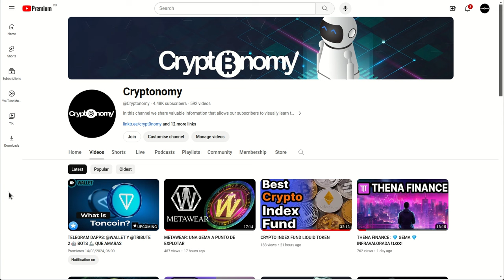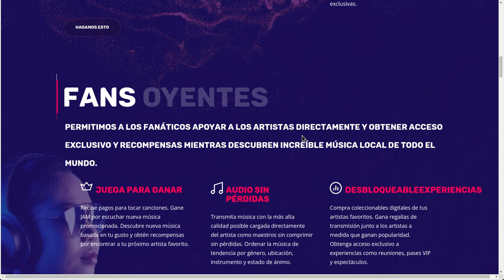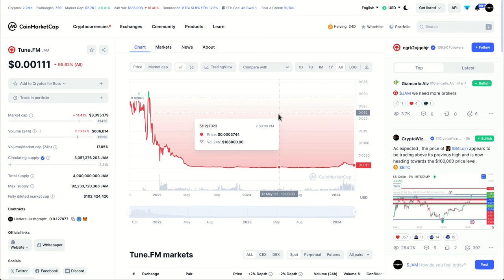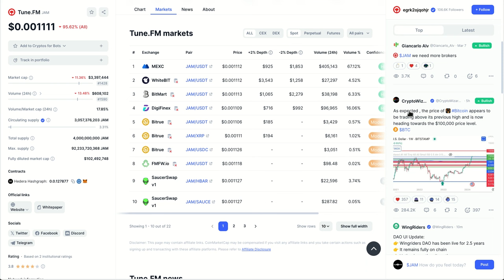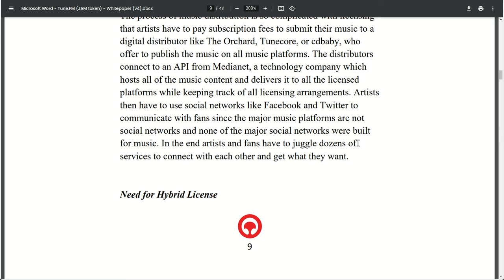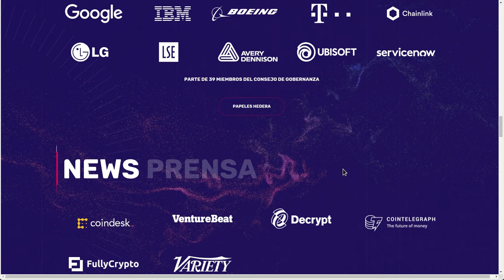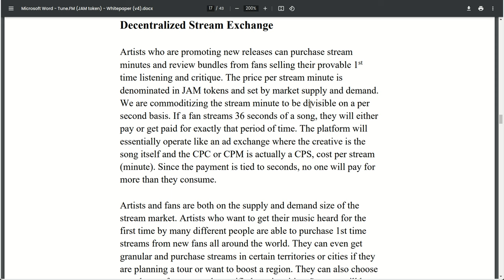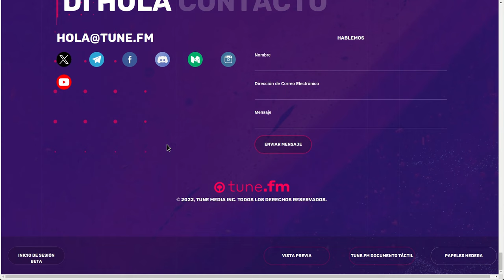TUNE FM: Cuando se reproduce la 🎶 música al artista se le paga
Hola a tod@s, Bienvenidos a su canal 𝘾𝙧𝙮𝙥𝙩𝙤𝙣𝙤𝙢𝙮, este proyecto de la red de hedera democratiza y hace justo el mundo de los musicos, permitiendoles recibir lo que merecen por su trabajo sin intermediarios que los exploten, los usen y luego los descarten como ha sucedido desde hace mucho tiempo.

⌚️Marcas de tiempo: Timestamps:
[00:00:00]  Introducción
01:41  TUNE FM
03:31  QUE ES
04:01  PARA QUE SIRVE
06:11  CARACTERISTICAS
07:11  FUNDAMENTALES
09:11  EL MERCADO DE LA MUSICA
10:01  WHITEPAPER
12:31  DONDE ESTA DISPONIBLE
13:01  PARTNERS
13:31  TEAM

◢ Atn. 𝖢𝗋𝗒𝗉𝗍𝗈𝗇𝗈𝗆𝗒